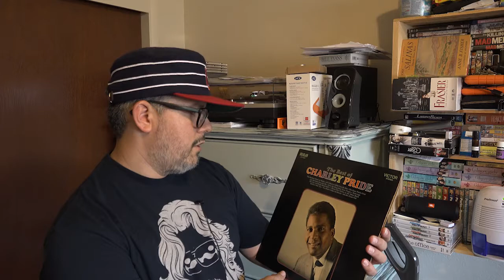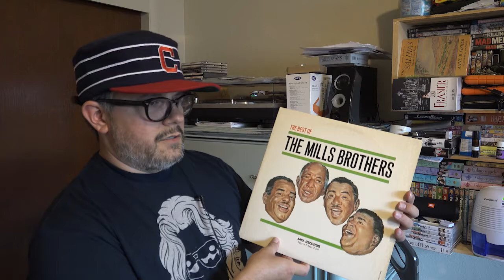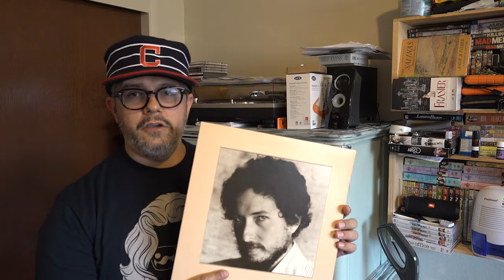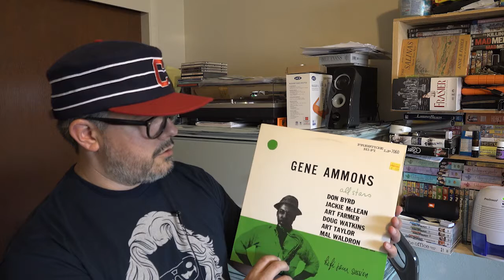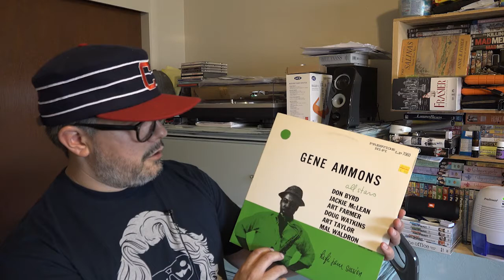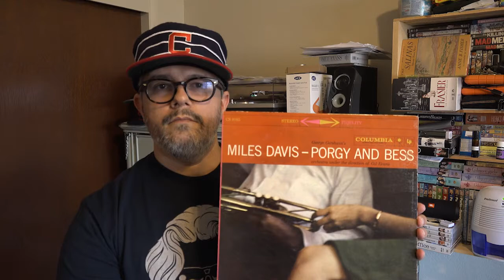Vinyl Community: Streetlight Records DIg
My dig session and haul from Streetlight Records in San Jose, California! Spent about 3 hours digging. Found some Bob Dylan, Gene Ammons, and Miles Davis first pressings and an RTI pressing of Gene Clark Sings For You. It was great to walk into a record shop and dig!

They have another location in Santa Cruz